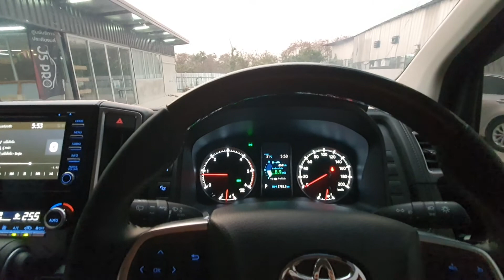ลำโพง STEG จากอิตาลี บนรถToyota Majesty เสียงดีขนาดนี้ด้วยงบหมื่นกว่าบาทเท่านั้น ไปฟัง!!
ส่งงานรถ Toyota Majesty เข้ามาติดตั้ง
ขอบพระคุณลูกค้าที่ไว้วางใจในบริการ💕

***สนใจนัดคิวติดตั้ง
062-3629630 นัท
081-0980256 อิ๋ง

**ของแต่ง MJT ที่ JSPRO🙏😁
ประตูท้ายไฟฟ้า
ประตูดูดคู่หน้าบานคนขับ
บันไดข้างสไลด์ไฟฟ้า
กล้องกระจกบันทึกภาพหน้าหลัง
Interface Android ตรงรุ่น
จอแอนดรอยด์ตรงรุ่น
จอเพดาน 17 นิ้ว NMAX
จอเพดาน 15.6 นิ้ว Decar
จอเพดาน 13 นิ้ว Decar
ปลดล็อคหน้าจอ
สวิตปลดล็อคจอ
คันเร่งไฟฟ้า ecu shop
USB fast charge/volt
พรม 6D ตรงรุ่น
ฟิล์มกันรอยหน้าจอ
ฟิล์มกันรอยภายใน
ฟิล์มกรองแสง Ceramic
Damp เก็บเสียงทั้งคัน
Silent Seal ลดเสียงเข้าประตูคู่หน้า
ชุดแต่งสเกิร์ต Victor
ชุดแต่งสเกิร์ต Ativus
ถาดกลางลายศูนย์
ถาดกลางเคลือบลายไม้สีดำ สีน้ำตาล สีดำเปียโนแบล็ค
ที่พักแขนคนขับ
สคัพเพลทกันรอยประตูมีไฟ LED
ฝาใส
เคสกุญแจ
กล่องรับสัญญาณ TV Digital
โลโก้แก้วโตโยต้าแท้ หน้า-หลัง
เสริมเบาะหน้าข้างคนขับ
เพิ่มองศาเบาะแถวหลัง
ฟิล์มกันรอยไฟหน้า สีฟ้า Hybrid
กันสาดประตูหน้าแท้ TOYOTA